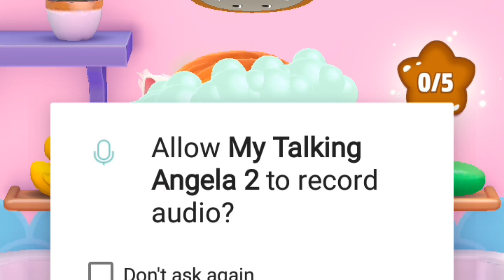My Talking angela 2-New Episodes-New ios games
This video is about My talking angela 2 gameplay.I'm playing Best level. its one of the new best trending all gameplay walkthrough.

In this game. I'm here to show the best andriod gameplay that kids love so much.this game  Talking tom time rush is so interesting and one of the best kids game. I hope the kids while love andriod games will enjoy this andriod mobile gaming.it is the full of fun and interesting game.we feel cool and fresh while palying this game.it can boost out energy.
Talking tom2 is the one of big game.my talking angela 2time rush is so funny and enjoyable.

Mytalkingangela2# Mytalkingtomandfriends#Talking tom